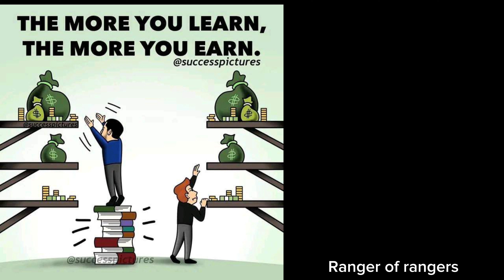Nasa Manila na tayo muli 🇵🇭